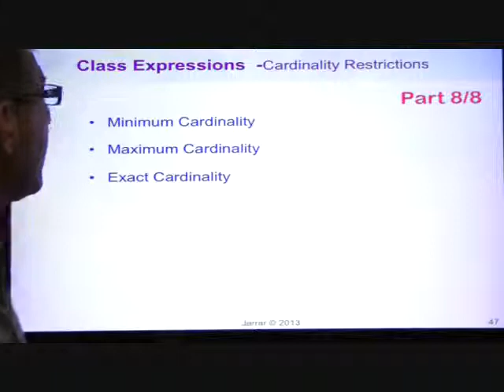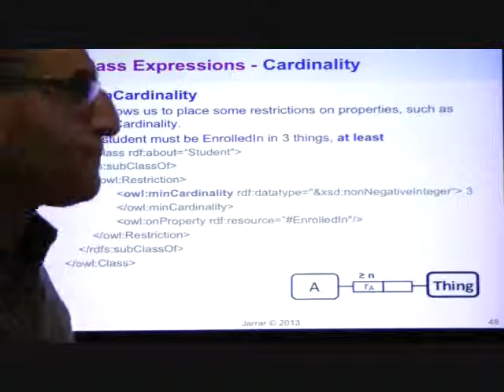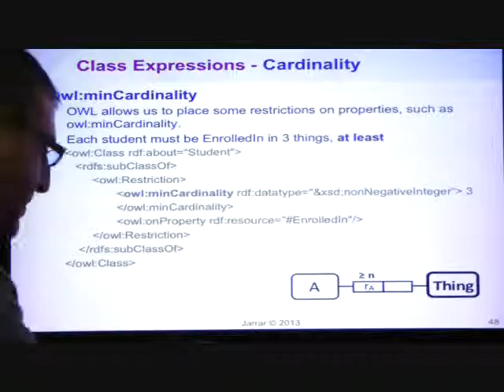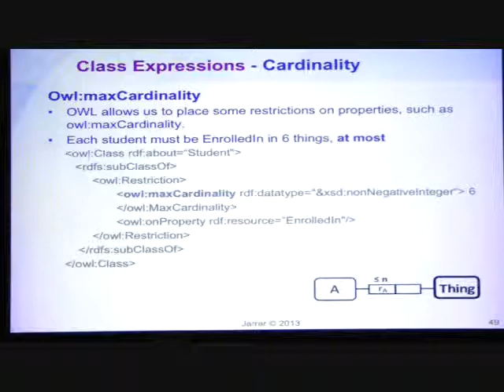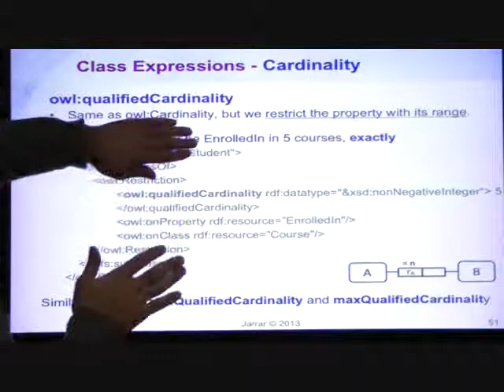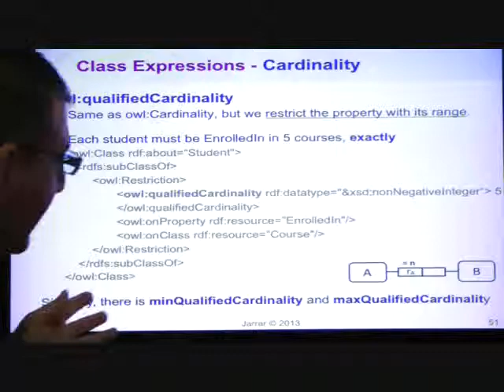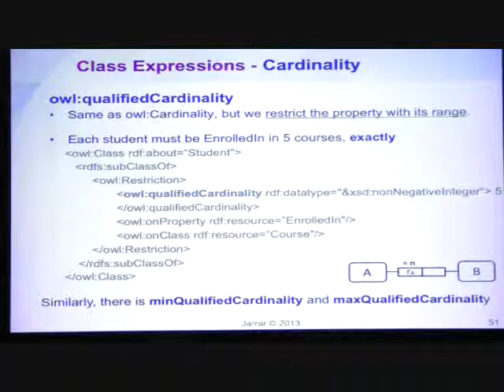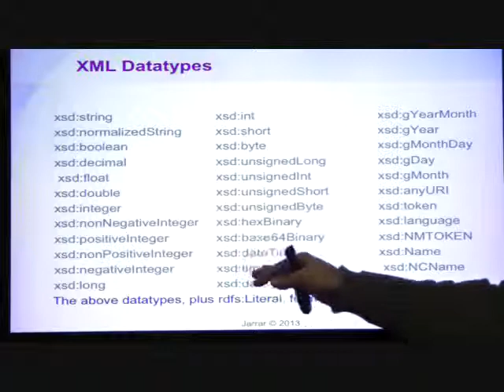OWL- Class Expressions: Cardinality Restrictions (Part 8/8)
The lecture covers:
- OWL Basics
- Class Expression Axioms
- Property Axioms
- Assertions
- Class Expressions -Propositional Connectives
- Enumeration of Individuals